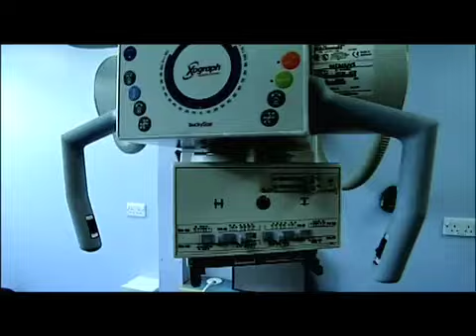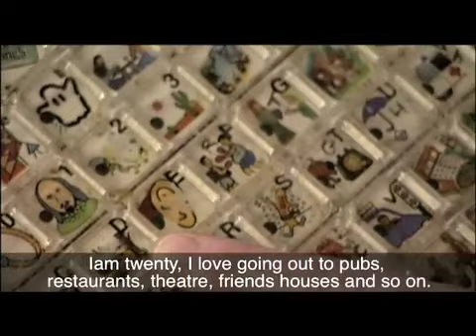Tom Hadley Trailer 2007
our latest selection of work from our charity and public sector clients.